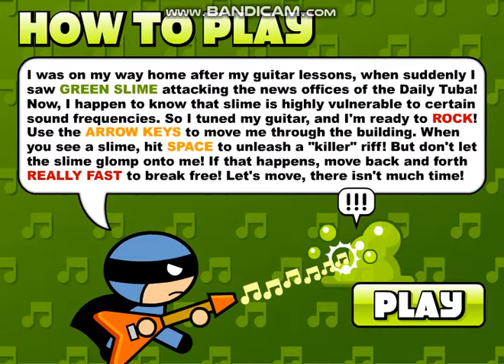Guitar Nero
I remember playing that game on YTV.com a long time ago.